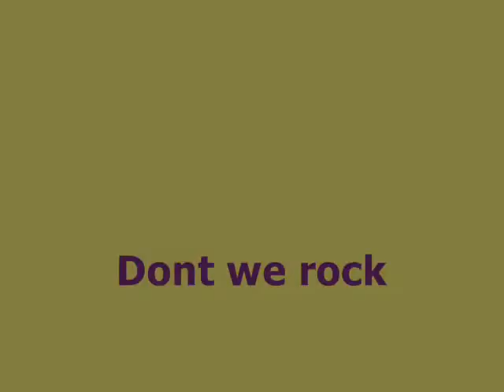retard band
darcy taylor, kurt shaw and troy lehmann make a retarded band